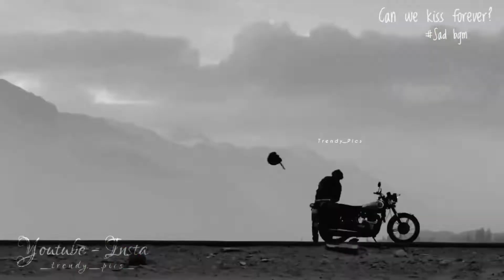🥺heart brake moments 💔